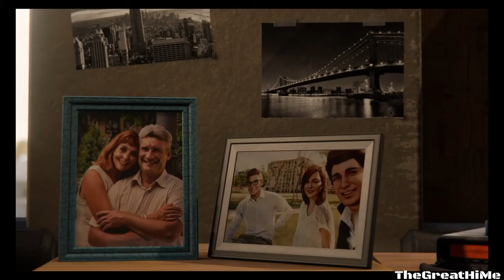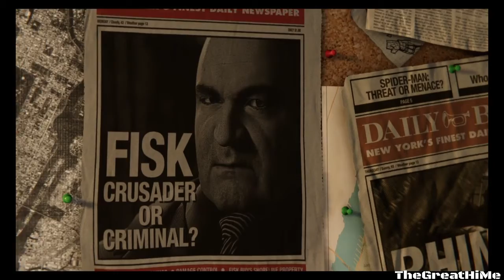It's finally here! Let's Play! Spider-Man Part 1